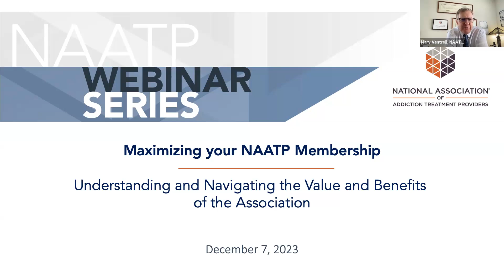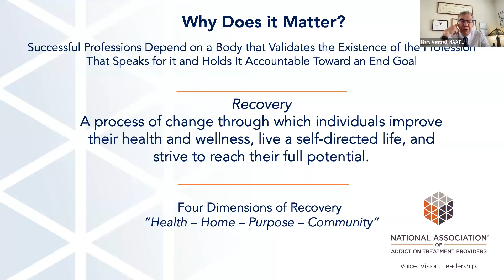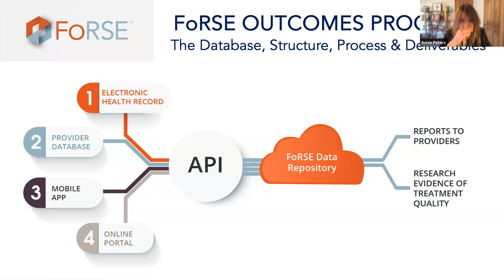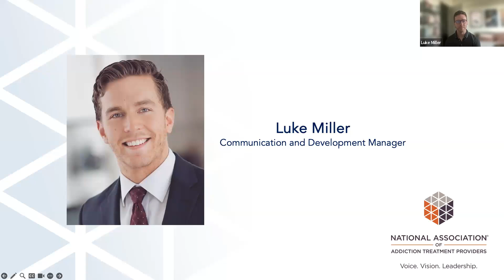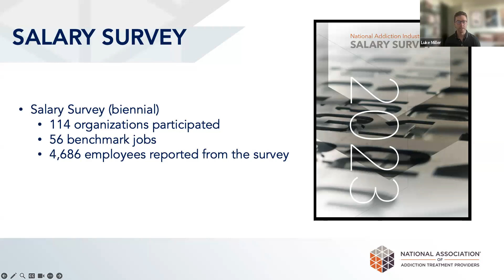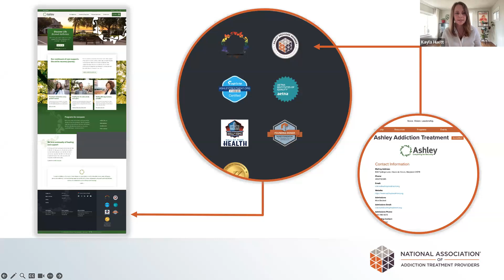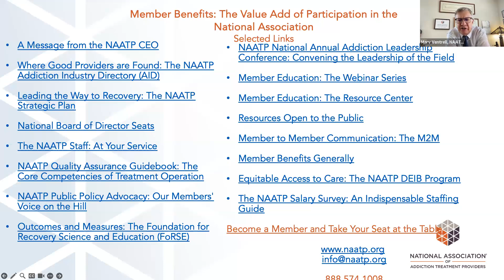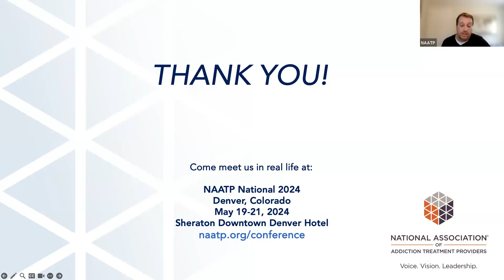Maximizing your NAATP Membership, Understanding the Value and Benefits of the Association